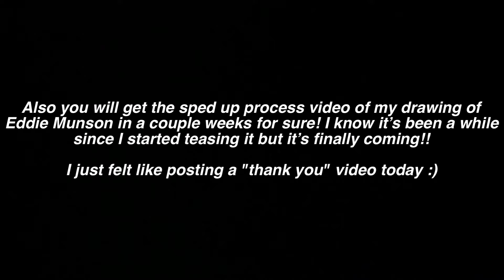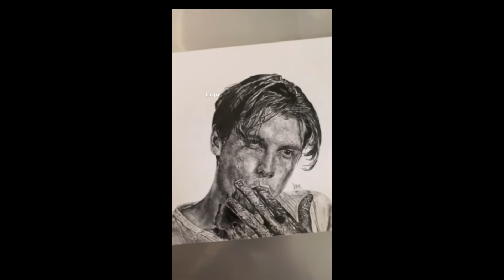TIKTOK COMPILATION | My REALISTIC Portraits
Hey there! Here are a few of my latest TikToks :) This video is not necessarily the type of content that I usually do BUT I’ll be back soon with a lot more things to show you ;)

As said in the beginning of this video, the sped up process of drawing Eddie Munson from Stranger Things will come out in 2 weeks, you can see a part of the drawing in the end of this compilation!